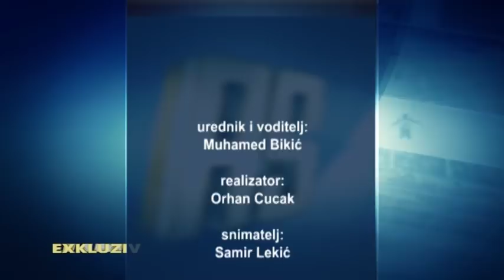"As Exkluziv" TV Alfa: Fenan Salčinović (1.7.2018.)